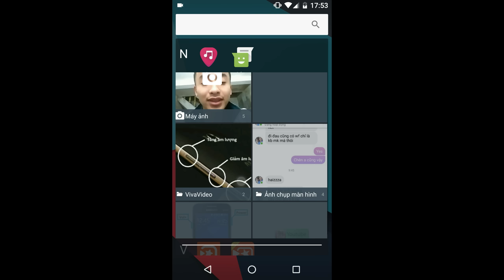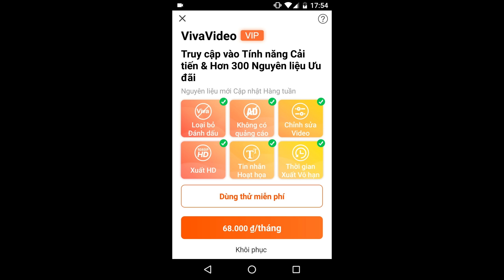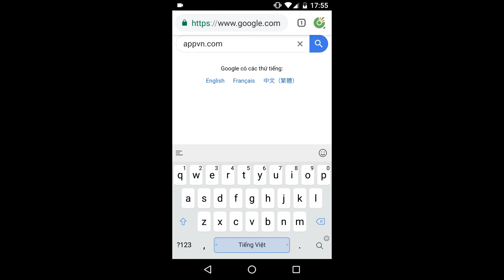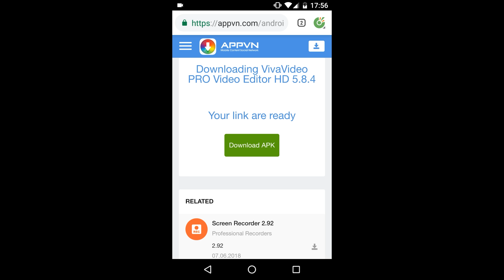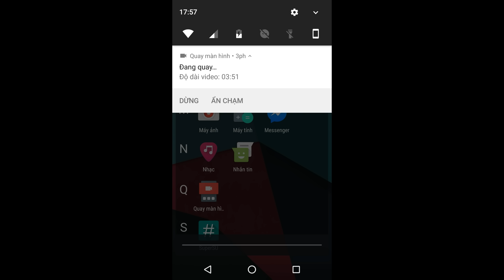Hướng Dẫn Mua Bản Vivavideo Pro Cách Sử Dụng Miễn Phí Xóa Logo viva video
nội dung:
hướng dẫn mua bản vivavideo pro1 sử dụng miễn phí xóa logo
hướng dẫn mua bản vivavideo pro2 sử dụng miễn phí xóa logo
hướng dẫn mua bản vivavideo pro3 sử dụng miễn phí xóa logo